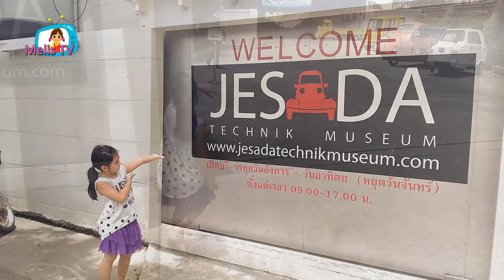Unseen Thailand l Car museum l Melis TV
Jesada Technik Museum
Unique museum displaying a large array of vintage vehicles, including cars, motorbikes & planes.